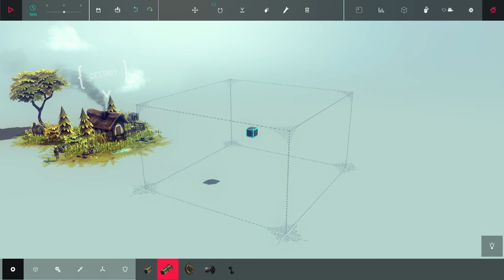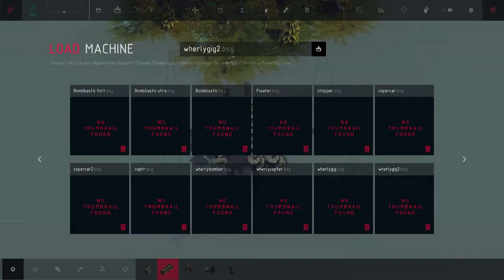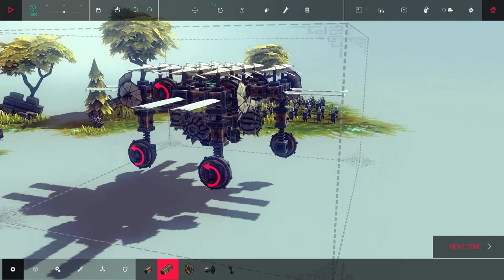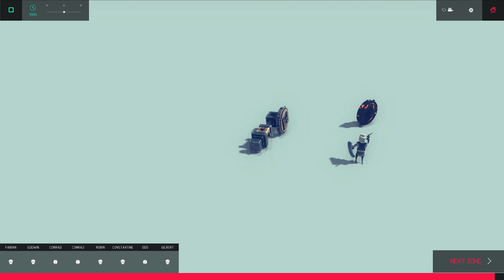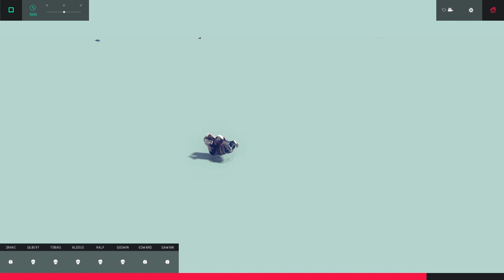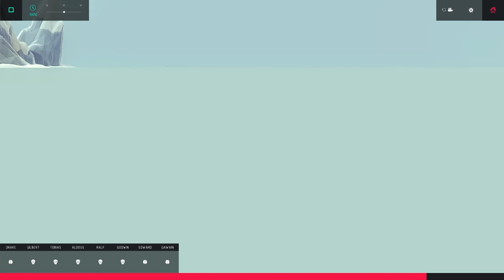WHIRLYGIG - Besiege Beta Build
Besiege is an upcoming physics based building game in which you construct medieval siege engines and lay waste to immense fortresses and peaceful hamlets.

Build a machine which can crush windmills, wipe out battalions of brave soldiers and transport valuable resources,
defending your creation against cannons, archers and whatever else the desperate enemies have at their disposal.

Create a trundling behemoth, or take clumsily to the skies, and cause carnage in fully destructible environments. Ultimately, you must conquer every Kingdom by crippling their castles and killing
their men and livestock, in as creative or clinical a manner as possible!